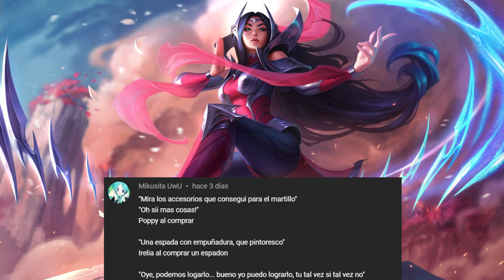¿Un video grande con sus peticiones? #28